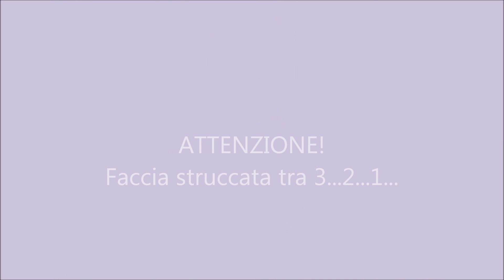Make Up Tutorial - Late Summer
Non sono più capace di registrare i tutorial...ma davvero qualcuno ne sentiva la mancanza? =P

Prodotti utilizzati:
- Neve Makeup Flat Perfection Fair Neutral;
- MUA Undressed Palette;
- Mascara Benefit They're Real!;
- Mac Cromagraphic Pencil NC15/NW20
- Blush Illamasqua Naked Rose;
- Terra Pupa 4Sun n. 01*;
- Revlon Colourburst Lip Butter Tutti Frutti

* I prodotti contrassegnati con l'asterisco mi sono stati inviati gratuitamente dalle rispettive Aziende, questo non influisce in alcun modo sul mio giudizio finale. In generale non vengo pagata (e mai lo sarò!) dalle Aziende per dire alcunchè sui loro prodotti.